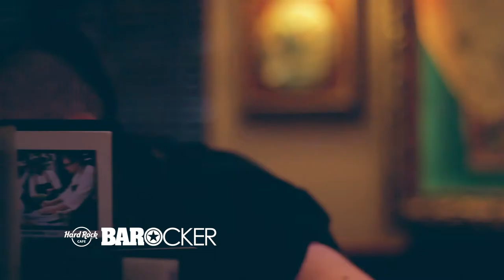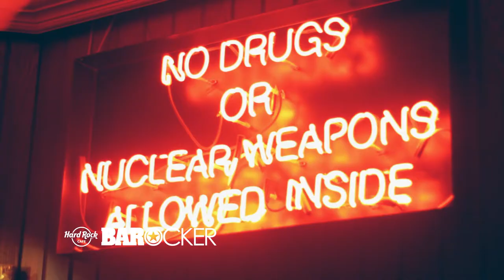Hard Rock Cafe Malta BARocker Competition 2013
The Most Outstanding BARocker

St. Julian`s, July 31st, 2013 -- Hard Rock Café is looking for a Talented Outstanding BARocker and Hard Rock Café Malta through their locations in Bay Street Tourist Complex, Malta International Airport and at the Valletta Waterfront answered with 8 of their local Bar Tenders.

Hard Rock Café Malta line-up for this International Competition; eight bar rockers, as widely known the Hard Rock staff, will compete against each other to find the local Malta champion. The local champion will eventually represent Malta as the Best, Most Outstanding BARocker on the island.

Competition consisted of knowledge, accuracy, and speed rounds and a final showman-ship night which was held on Wednesday 31st July at Hard Rock Café Malta, in Bay Street Tourist Complex. The showman-ship was judged by Glenn Borg -- Area Manager for Hard Rock Café Malta, Richard Pons - Lecturer at Institute of Tourism Studies Malta and Ramona Depares -- Culture Editor at the Times of Malta and Executive Editor of E&D magazine. Ian Lang from 897 Bay will be hosting the night. The Final Showdown is supported by Charles Grech Co Ltd and GO.

Kristian Milan -- Bartender at Hard Rock Café Malta, Bay Street
Been working here for 2 and a half years, this June he worked at the Hard Rock Calling
festival in London, in which he bar-tended in the VIP area! If he was a drink he would be an Electric Iced-Tea because it's vibrant and exciting!

Marylee Conti - Bartender at Hard Rock Bar Malta at the MIA
She has been working here for about a year also. If she had to be a drink she would also choose Jack Daniels as some things never change!

Peter Paul Dimech - Bartender at Hard Rock Bar Malta at the MIA
He has been working as a Bartender at Hard Rock Cafe Malta for 13 years, since the
opening back in 2000! Paul worked in all 3 local outlets and he bar-tended at the
Hard Rock Calling festival in London back in 2011. If he had to be a drink he would choose a Cosmopolitan because he wants to be
friends with everyone.

Semjase Zammit - Bartender at Hard Rock Bar Malta at the Valletta Waterfront
She has been working here for almost 3 years.If she had to be a drink she would be a Mojito because it's fresh and contains rum and lime which are her 2 favorite ingredients

Attilla Liko - Bartender at Hard Rock Bar Malta at the Valletta Waterfront
He is one of the new boys since he has been working here for only 5 months.
If he had to be a drink he would be wine because it is a classic drink and it's getting
better and better during years. It has a lot of different colors and flavors! And good
for any time of the day, and occasion!

Andrea Garreth - Bartender at Hard Rock Bar Malta at the Valletta Waterfront
He has been working here for just 11 months, but this June he worked at the
Hard Rock Calling festival in London. If he had to be a drink he would choose a B-52, simply because he is short too!

Debbie Cassar -- Bartender at  Hard Rock Bar Malta at the Valletta Waterfront
She has been working here for 6 years. She worked at Hard Rock Calling in London in 2011. If she had to be a drink she would be a Gin & Tonic with lime not lemon, simply
because she likes it!

Aiden Grech - Bartender at Hard Rock Café Malta in Baystreet
Been working here as bartender for only 2 months!! He started with the company
1 year ago as a server. If he had to be a drink he would be a B-52 because its short, sweet and to the point!